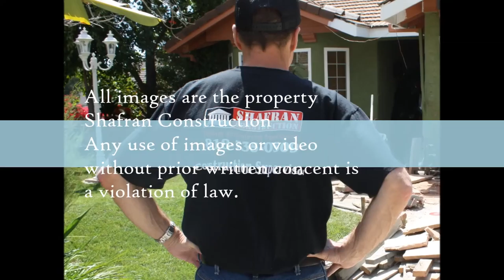Rosemead Bathroom Remodel Specialists call Shafran 310 295 1960